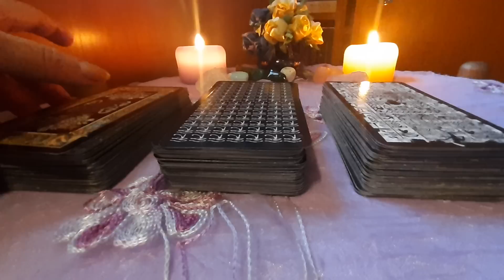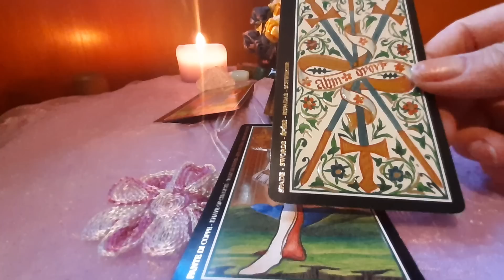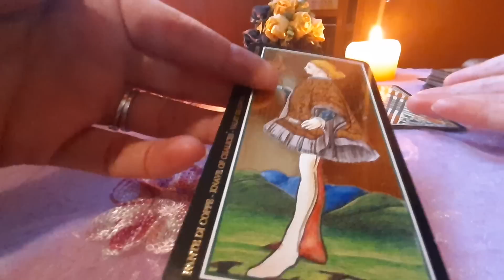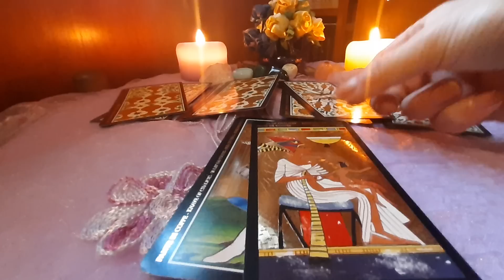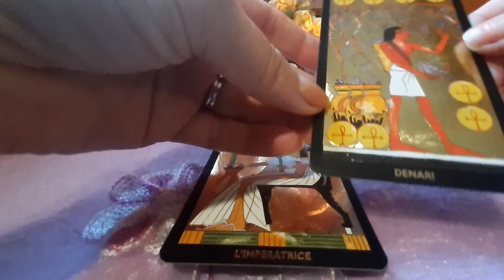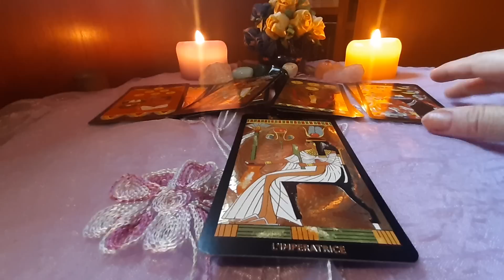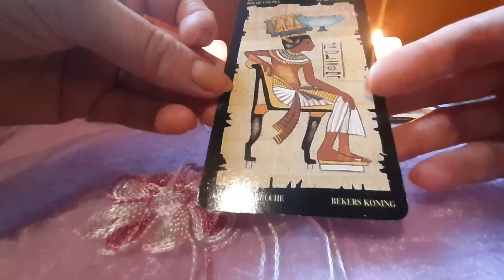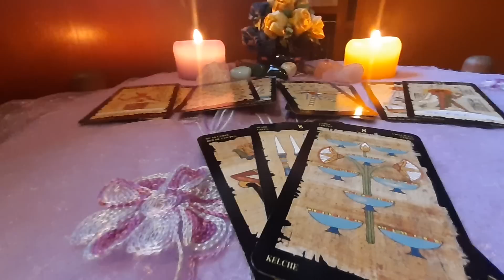Miercuri, 28 Octombrie🍀💞🌻Ce energii sunt miercuri pt muncă și dragoste,sănătate și bani?🍀🌻💞